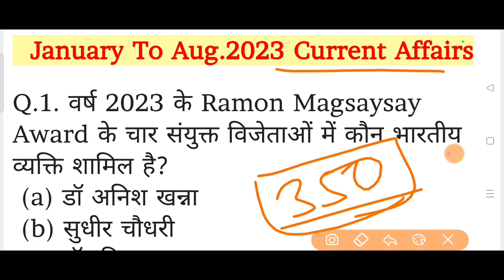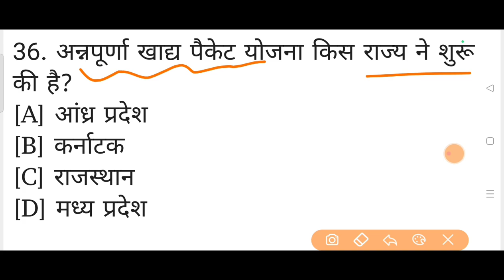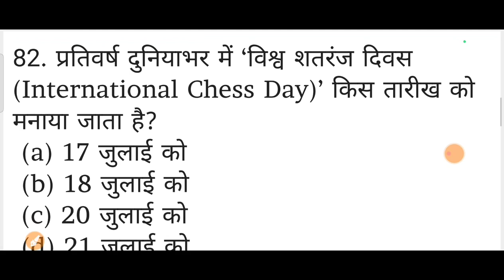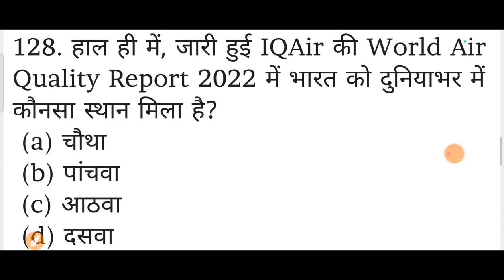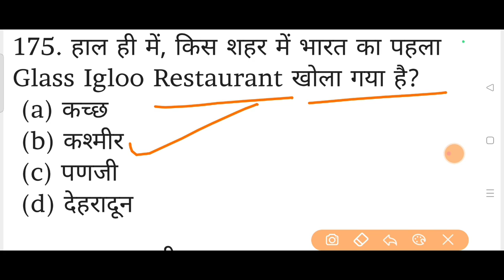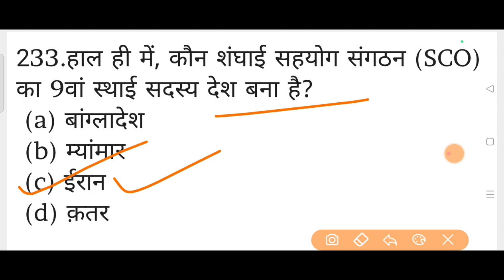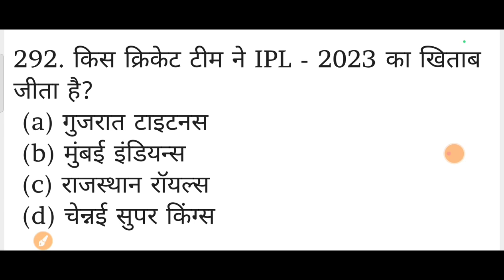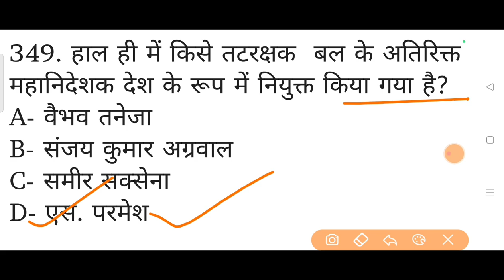जनवरी से अगस्त TOP 350 करेंट अफेयर्स 2023, रट लो इन्हें | January To August Current Affairs 2023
january to august current affairs
2023 all important current affairs
jan 2023 to aug 2023 all important current affairs
jan to aug current affairs
last 8 month current affairs 2023
current affairs 2023 mairathan class
january se august 2023 mahtvpurna current affairs
current affairs.

Thanks Regard 🙏
👉 XMART STUDY 2.0 ( YouTube )